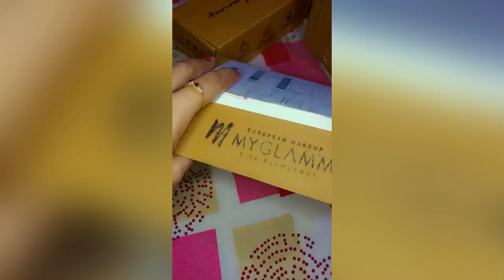PR packs from myglamm!! unboxing video vlog-1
last week mujha kitna pr received hua kya hai is naa bheja ap mujha comment kar ke btao video kaise lagai pr related koi bhi information chiya toh comment karo instagram pr dm karo